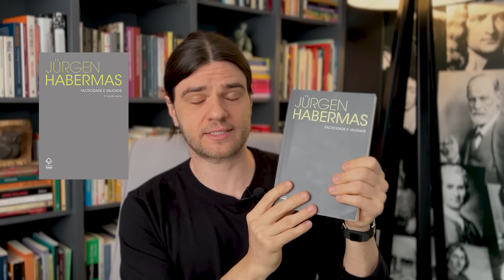LIVROS OBRIGATÓRIOS (que todo estudante de Filosofia deveria ler)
Seja meu aluno! Lista de espera para a próxima turma do Filosofia 360º:

Livros citados no vídeo (comprando pelos links abaixo você estará ajudando o canal):
Filosofia Para Todos - Matthew Chrisman
Introdução À Filosofia Da Mente Capa comum - K. T. Maslin
Filosofia: uma Introdução por Disciplinas
Uma nova história da filosofia ocidental (Vol. I) - Anthony Kenny
Fenomenologia do espírito - Georg Wilhelm Friedrich Hegel
Fenomenologia do espírito: Uma chave de leitura - Ralf Ludwig
Facticidade e validade - Jürgen Habermas
Habermas - Alessandro Pinzani
Crítica da razão pura - Immanuel Kant
Dicionário Kant - Howard Caygill